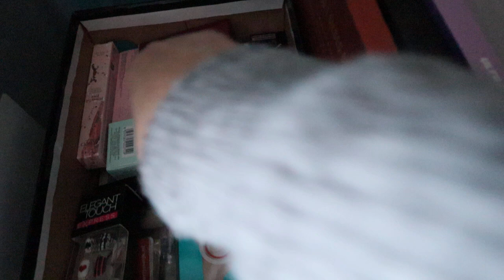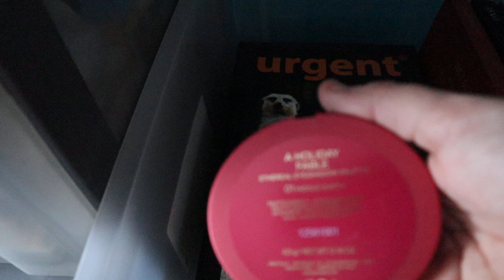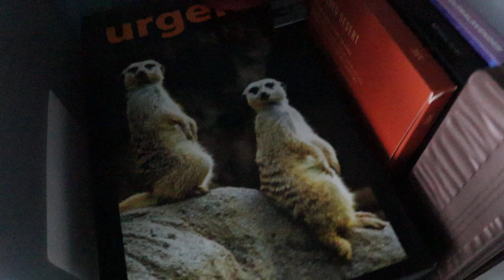make up op voorraad